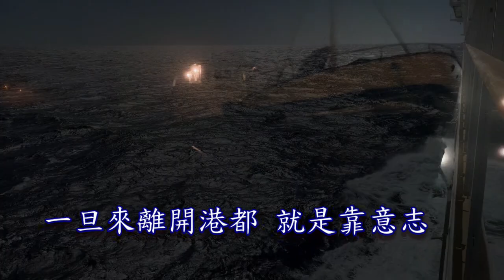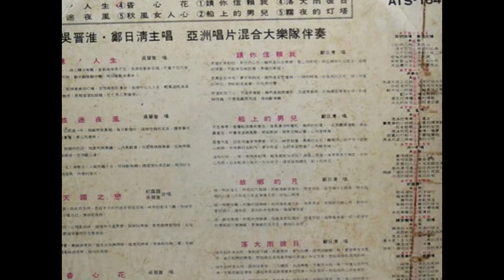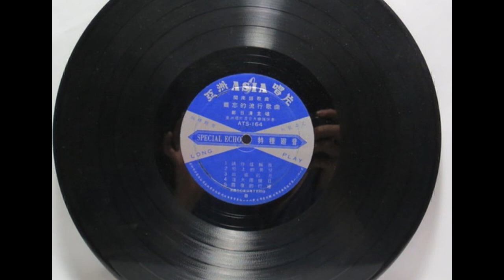鄭日清 --- 船上的男兒 【日曲 : 玄海船乗り】 ( 台灣拉吉歐. 飛虎:製播 )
日曲 : 【玄海船乗り】 -  主唱 :  三橋美智也
  [ 作詞 : 東條寿三郎 ] .  [ 作曲 : 鎌多俊与 ]
 発売年月日 : 1956-12